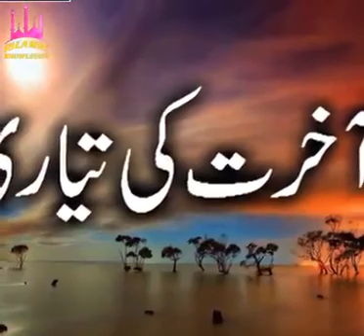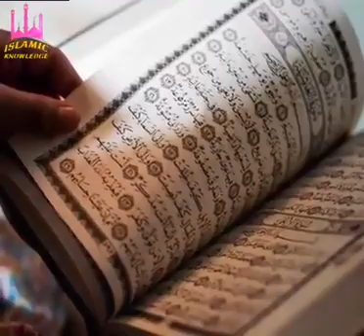Enjoy the death